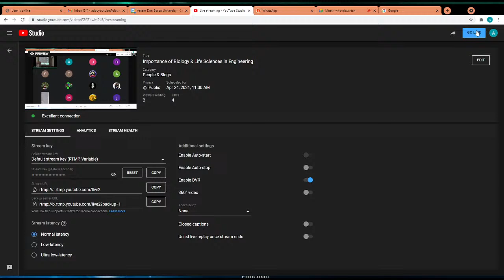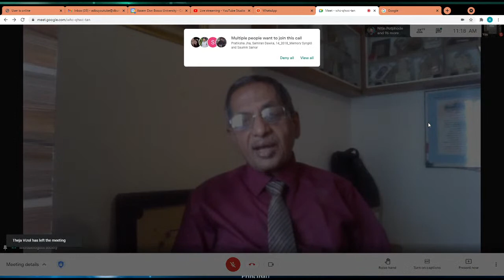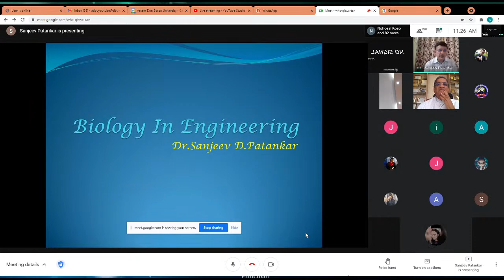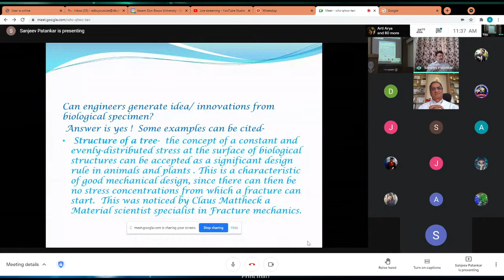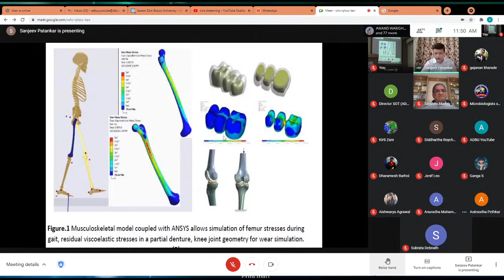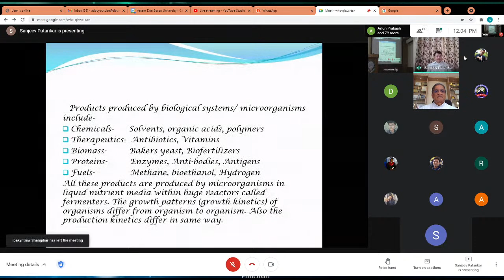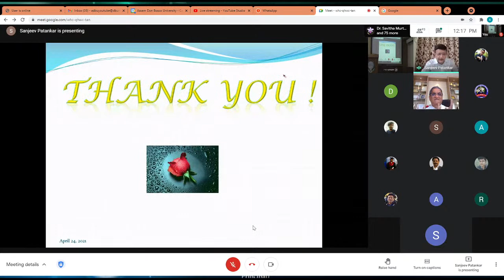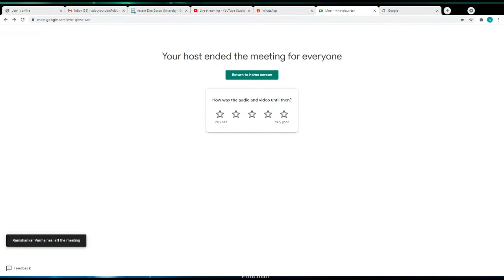Importance of Biology & Life Sciences in Engineering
Assam Don Bosco University Department of Basic sciences in association with Microbiology Society of India organizes a webinar on " Importance of Biology and life sciences in Engineering"